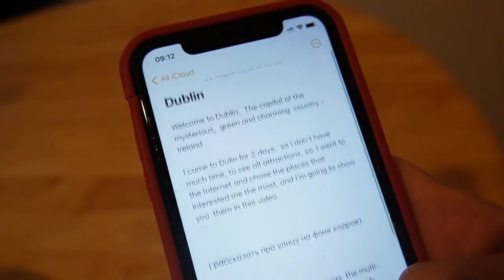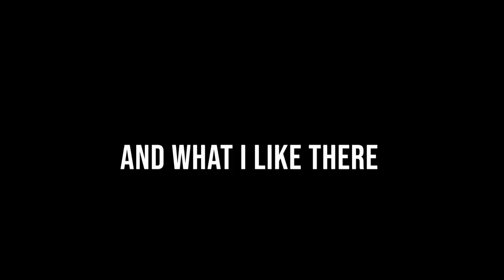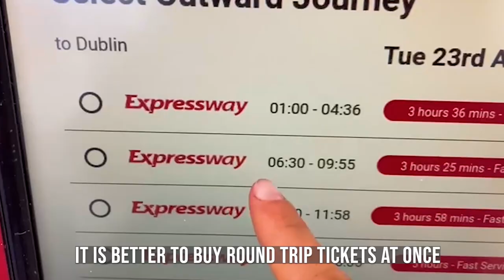My life in Sligo. Ireland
Thanks to Ireland for supporting Ukrainians!! I am very happy that I am alive and that I have the opportunity to be in this wonderful place! Thank you a million!! ❤️
I love life very much! Yes, it is not always easy,  but I wish you appreciate every day!!  Because a new day is a new opportunity!  While we are alive, we can do a lot!!!
 In this video I'll tell you about my day in the city of Sligo, where I live, it's nice to watch!
And sorry for my bad English, so that you can understand me better, I added subtitles!  I hope  soon my English will be better🙃